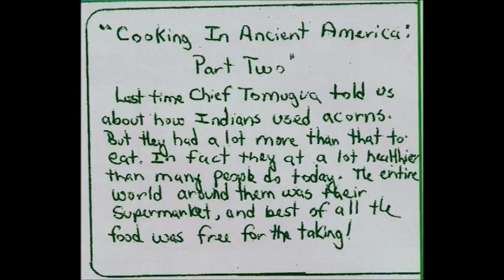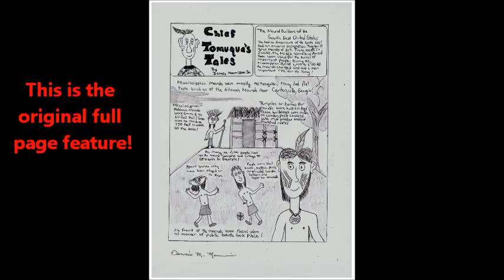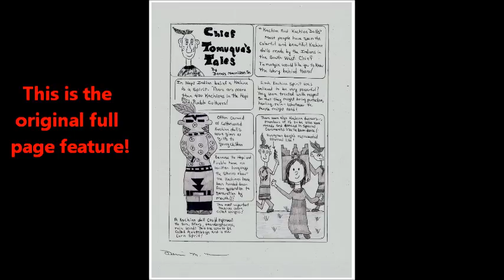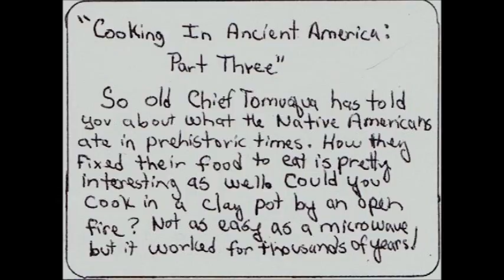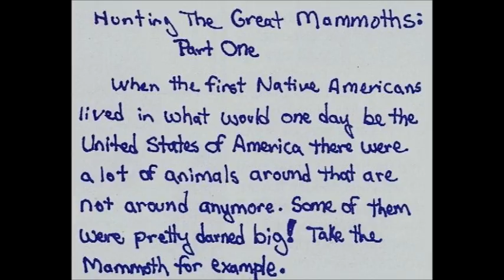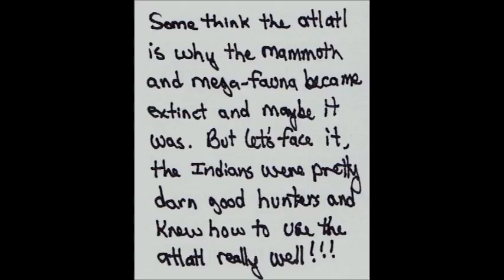CHIEF TOMUQUA'S TALES: PART TWO - HOW THE INDIANS USED TO LIVE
Here is part two making up the remaining full page cartoons of mine as they appeared in "Indian Artifacts Magazine," from 2000 through 2009. These are aimed more for children but hopefully adults will enjoy them also. BE WATCHING SOON FOR ALL NEW NEVER BEFORE PUBLISHED STORIES FROM CHIEF TOMUQUA IN FULL COLOR!